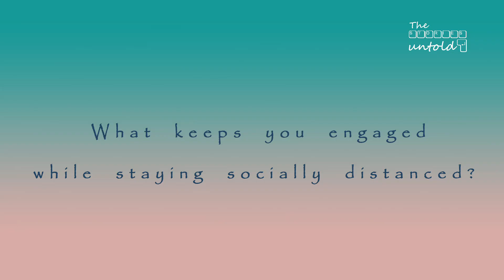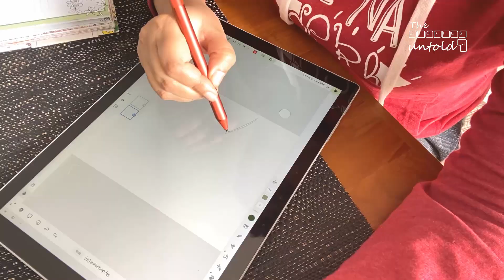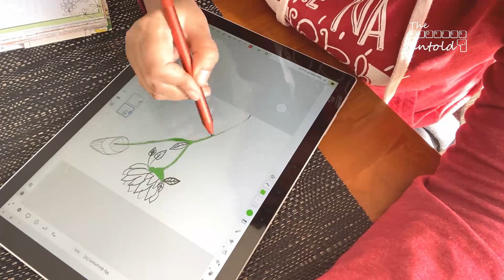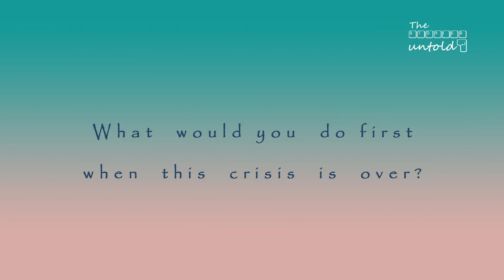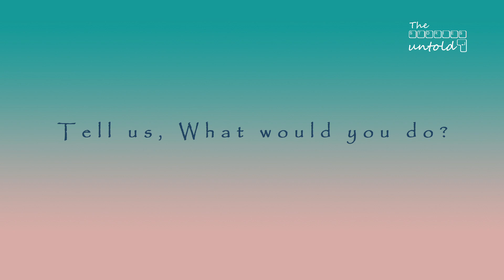Social Distancing Tales from Down Under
While the whole world is staying at home to stop the spread of Covid-19, we are all facing similar challenges.
The key question is, what do we do to stay positive?
Here are a few Indian-Australian professionals in Sydney talking about what keeps them going!